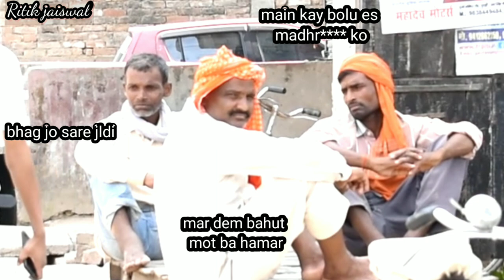Best Dance In Public || Epic Reaction || Singing In Public || Prank In India 2021 [RitikJaiswal]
thank u so much watching my videos 🙂💞🤗

kon se topics par videos banaya btaiye comments kar dijiye ga 💞🙏🔥 support plz 🙏❤️

koi v bat ho mujhe Insta par msg kar skte h